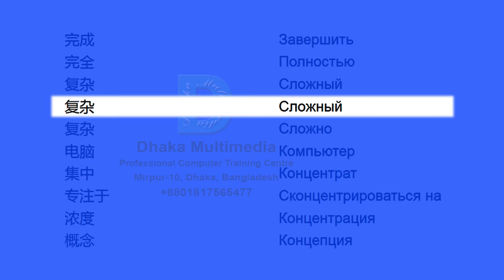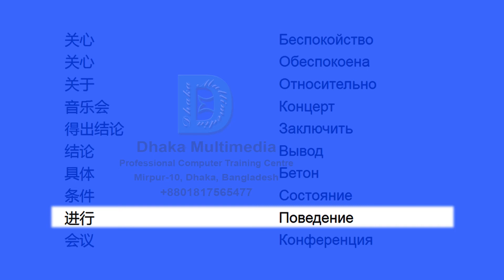Chinese to Russian | 651-700 Most Common Words in English | Words Starting With C